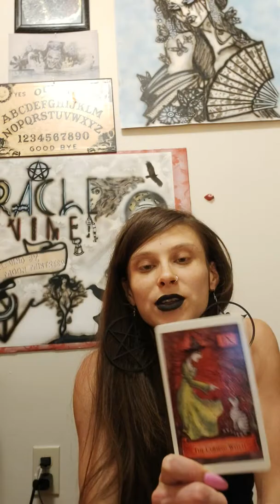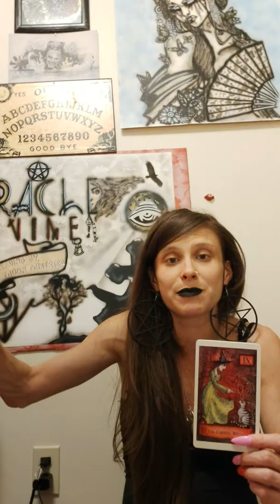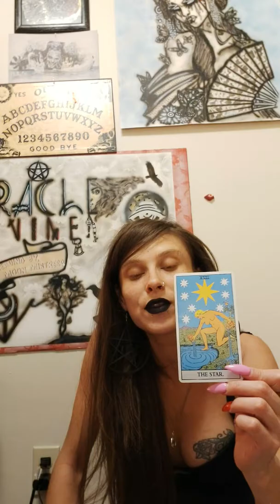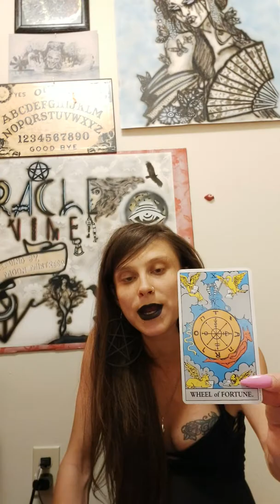VIRGO witches October 2019 spellcraft horoscope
)0( blessed be virgos.
You will find your spell craft horoscope on my channel. This horoscope is for those who practice the magical arts. You will discover spells that may help during the month, blockages in magick and ways to overcome blocks.

Virgo October 2019 spells

The hedge witch (grey magick)
To stay as one in an illicit affair of three~
Take three Rose's representing each person
Weave the stems and tie with red thread,blue thread and pink thread. Tie seven knots in each.
Place roses by white candle and light candle.
Say " we are three bound as one until this spell by me is undone. The one I love I entwine, (name of person) is mine" .
Keep roses by your bed and when the first bloom that fades shows the love of one person dying. To undo spell, bury Rose's as far apart as possible

The secret witch (white magick)
To heal a friendship~
Use a red ribbon allowing 1 inch for each letter I your name. Use a green ribbon for your friends name. Tie both ribbons with a double knot to represent friendship.
Keep ribbon with a photo of you and your friend or two photos face to face in a pink envelope . When the friendship needs to be strengthened, light a pink or rose scented candle beside envelope .

The cursing witch (black magick)
To hex a rival for the day~
Light a red candle
Write name of person you wish to hex in black in on white paper
Bind two cloves into a cross shape with blue thread
While binding cloves, say the following:
" (first and last name of ) person I shall vex,
With this 24 hour hex"
Burn paper in candle flame and snuff out.
Bury cloves after 24 hours .